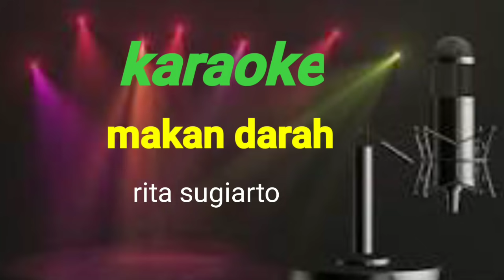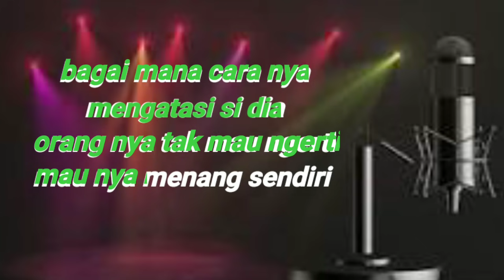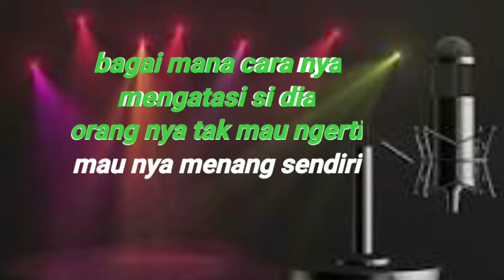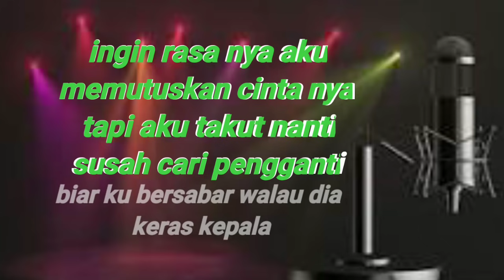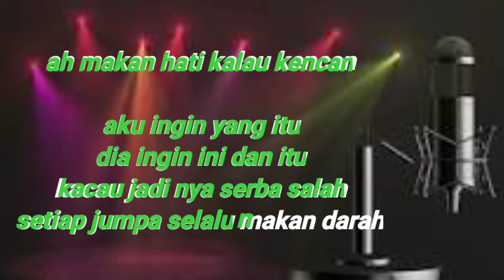MAKAN DARAH - Rita Sugiarto Karaoke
lagu lagu dangdut karaoke